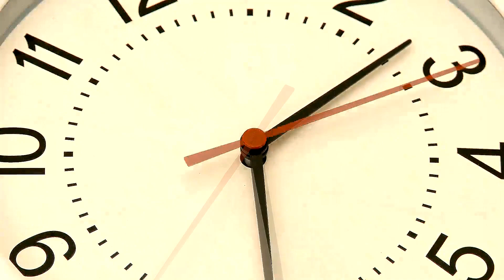😴 Piano Meditation music for inducing super deep sleep. EnTrance Hypno bedtime sounds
🆘 EnTrance Hypnosis PRESENTS: Piano Meditation music for inducing super deep sleep. EnTrance Hypno bedtime sounds

Clean music is a soul cleaner. Especially at bedtime. Here we have 35 versions of our bedtime music library for you to slip, gently into a graceful nights sleep.

Where it's to help you get over a temporary bout of insomnia, to help curve long term sleeping problems, to take yourself on an astral journey of deep trance or to help induce lucid dreaming, EnTrance's music for bedtime library will help you gently drift of and relax into what ever it is you want to do. Or perhaps you're looking for the perfect soft background music accompaniment? This selection of piano, piano and strings or deep sound design mood driven music is fantastic for all holistic purposes. There around 30 different titles in this Library.

Listen at bedtime to help induce deep, relaxing sleep. If you require music longer than one hour, please use YouTube's loop playback facility.

EnTrance Hypnosis is brand of premium quality recordings to begin your self-help journey to happiness.

⚡What we do:
Quite simply, we help you relax and heal.

The secret to an enlightened mind is simple. The complete ability to calm the inner and outer minds.

A natural state of relaxation and focused awareness (most commonly know as hypnosis or meditation) can open an experiential communication between your conscious and unconscious mind.

This ancient practice allows positive change within yourself.

This is achieved by offering you seeds of ancient wisdom and existential learning proverbs whilst in a relaxed state of deep trance.

These seeds and proverbs begin to paint a picture in a language that is decoded by your subconscious mind, which then restores your inner mind to a state of Positivity.

Ongoing personal issues and problems can be resolved, and the psyche can be developed purely by reaching this enhanced state of relaxation on a regular basis.

💪 The more you listen to EnTrance recording, the more seeds and proverbs you are presented with to paint a bigger picture.

⚡Personal development at its BEST.

Original Classic Youtube versions contain multiple/mixed voiceover artists. Single voice versions can be purchased from our Bandcamp store

A collection of 50+ minute sessions; includes paraliminal encoding.

A collection of 30 minute sessions.

🔴 ACTIVE Gym Hypnosis
20 min therapy sessions with upbeat music for use during light exercise including housework.

🔴 Mini Meditations
Short but extremely powerful Mini-Meditations with positive hypnotic content.

🔴 Relaxation Library
100 x colour themed (Chromotherapy) titles optimised to maintain the power of your unconscious mind.

🔴 Sleep
Listen at bedtime to help induce deep, relaxing sleep.

🔴 Sleep Music
35 versions of our bedtime music library (use loop for longer duration).

🔴 ZenTrance
50 key Frequency Meditations, based on the Chakras frequencies, Solfeggio and Nogier scales, Isochronic and Binaural beats and Brain waves patterns.

⭐ Never drive or use machinery when listening to EnTrance.

For the best results, always use high-quality stereo headphones. These recordings contain healing frequencies which will not play back on TV or low-quality speakers/earplugs.

Use for a minimum of 90 days to forge new, positive, healthy habits.